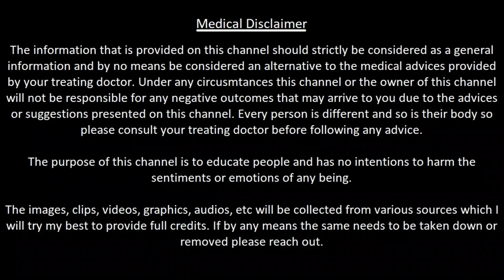अपने Husband क साथ ये ज़रूर देखे -Tips for New Moms/Would-Be-Moms | काश मुझे ये बाते पहले से पता होती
-- Tips for new moms
-- what not to believe as a new mom
-- positive vibes for a new mother
-- myths a new mother or would-be mothers often get to hear
-- what kind of clothes we should not buy for our newborns
-- what kind of things to get for your newborn babies
-- things I wish I knew
-- tips for breasfeeding / lactating mothers
-- body changes after delivery

It is my pleasure to share these information with you guys based on what I followed in my pregnancy and delivered my baby safe and sound through Vaginal / Normal delivery process.

"Moms Company" is a channel that has been created so that we can share our personal experiences with our family, friends and followers.
We are not medical professionals so please consult your doctor before taking any medication or trying any remedy suggested in our videos. As each pregnancy, mother and child is different so some of our recommendations on this channel may not work for you, and should not be considered as an excuse to not visit your doctor or consult a medical practitioner.